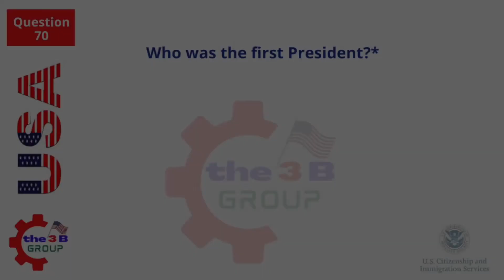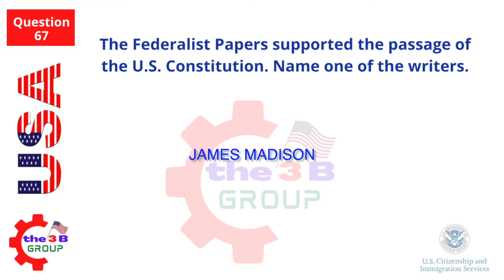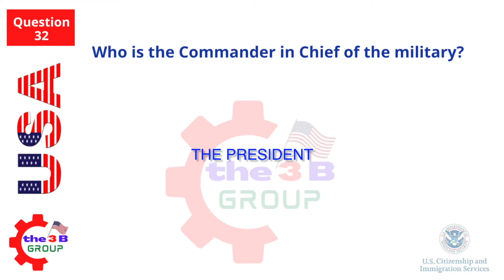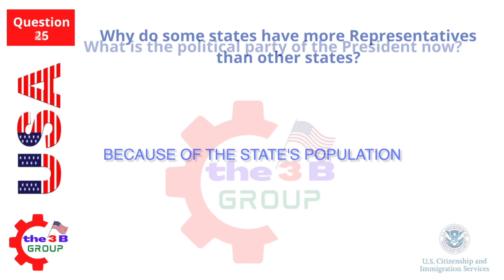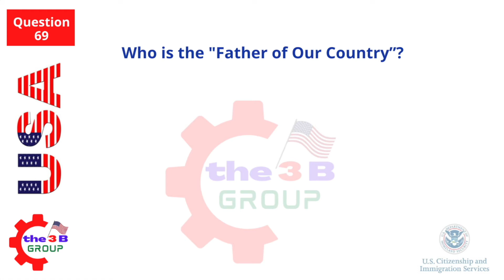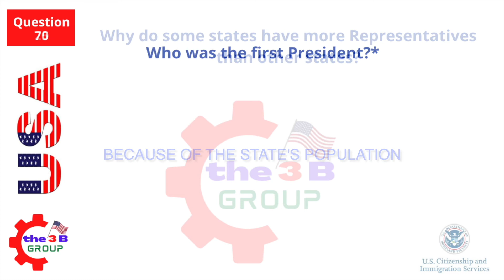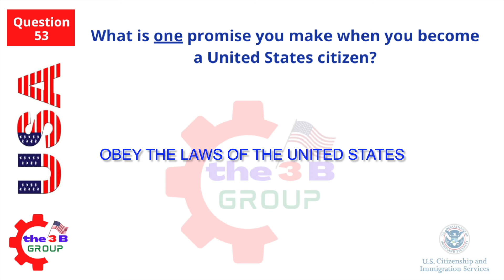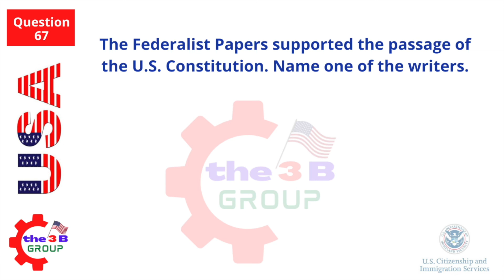U.S Citizenship Interview for BEGINNERS I 2022 Updated Official 100 Civics Test Questions for N400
This video is about the U.S citizenship test 2022,

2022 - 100 Civics Questions (2008 version) for the U.S. Citizenship Test.

2022 USCIS Official 100 Civics Test Questions & Answers | US Citizenship (Speedy Questions).

With the 2008 version of the civics test, the interviewer will ask you to answer 10 out of the 100 civics test questions.

You will pass when you answer at least 6 questions correctly. All questions on the test are asked orally.

This channel is dedicated to helping immigrants prepare and pass the Naturalization Interview and Tests for U.S. Citizenship. Educational help videos will be posted on this channel like how to prepare for the Naturalization Interview, form N-400, Civics Test, Speaking, Writing, Reading Exams, and more.

Apart from this 100 Civics Questions video, we have prepared mock tests that you can take to prepare yourself and test yourself in the comfort of your home and gain confidence.